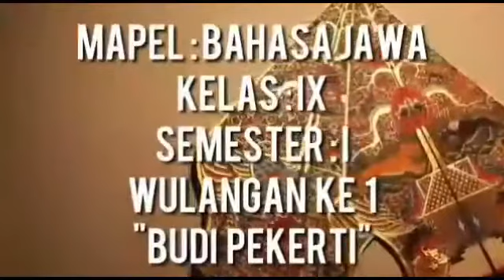Materi Mapel Bahasa Jawa Kelas 9 Wulangan 1 Budi Pekerti Semester 1